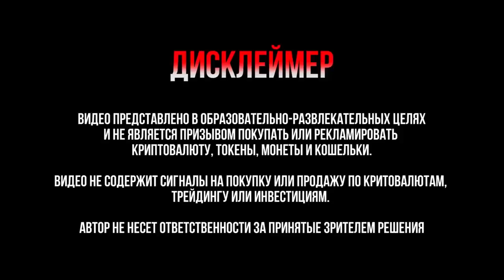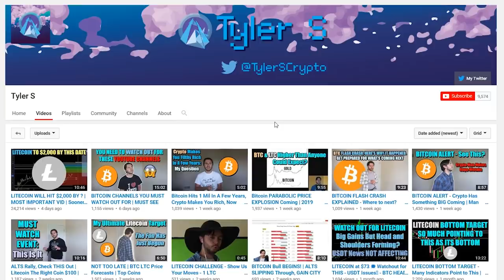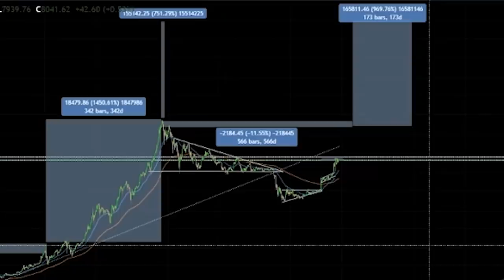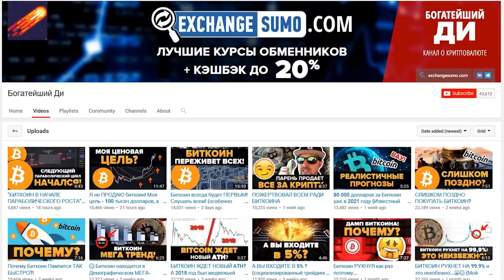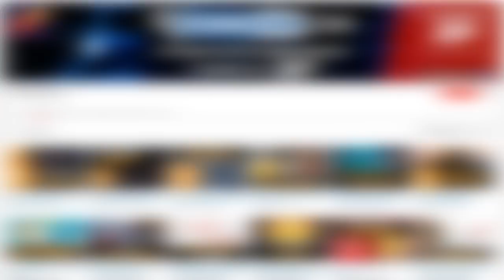Когда Лайткоин вырастет до 2000 долларов? Все случится быстрее чем ты думаешь! Очень важное видео!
Когда Лайткоин вырастет до 2000 долларов? Очень важное видео! Все случится быстрее, чем ты думаешь!